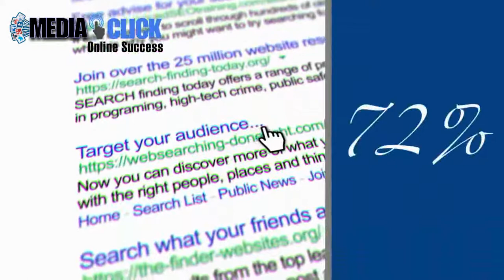Local Digital Marketing | MediaClick Team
MediaClick OnlineSuccess

We help local business with our Proven-to-Convert Campaigns,
Websites and Strategies. We want to make sure the Traffic that’s
coming to your Website is converting and doing what it’s supposed
to be doing – providing an Income for you.

ABN: 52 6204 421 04
Address : 8B/9 Lyn Parade, Prestons, NSW, 2170

local seo services
website design
local sites designers
local business websites
earn money online business
home based business
business